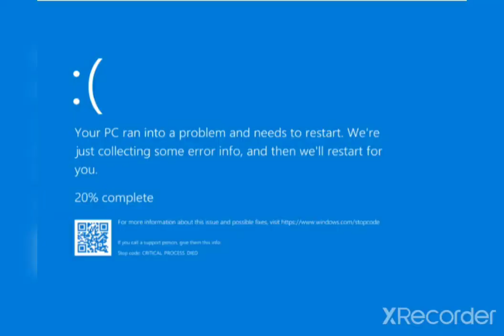undertle with omega flowe battle